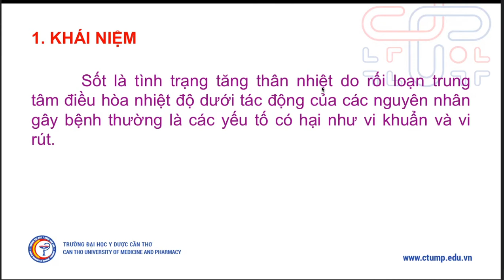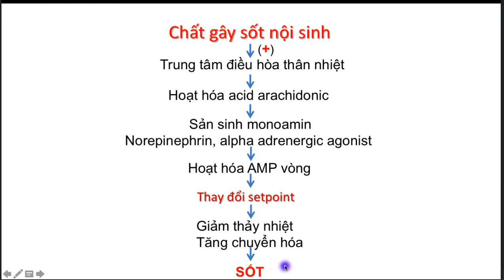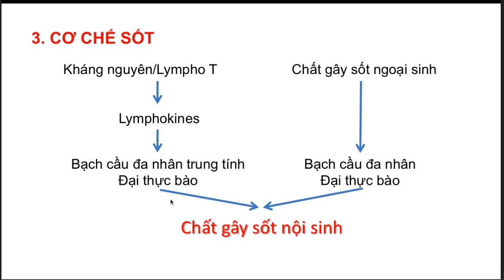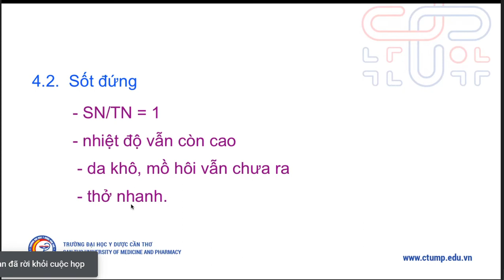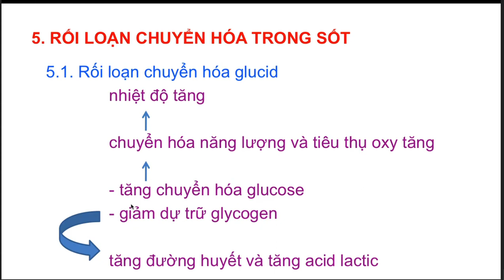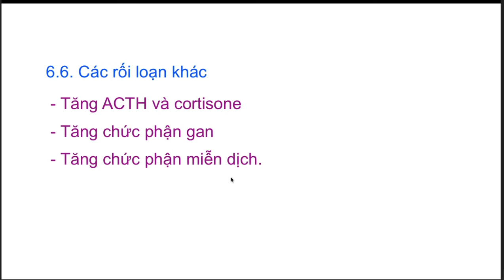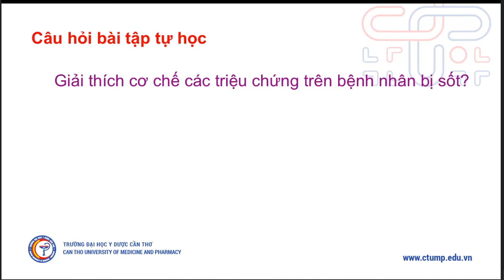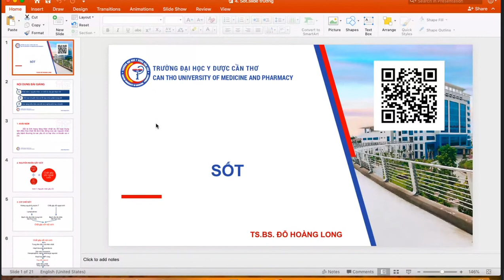Rối loạn điều hòa thân nhiệt (Cơ chế gây sốt)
Bài giảng: Rối loạn điều hoà thân nhiệt
2:06 Phần 1: Khái niệm, nguyên nhân
3:43 Phần 2: Cơ chế sốt
8:21 Phần 3: Giai đoạn sốt
14:15 Phần 4: Rối loạn chuyển hoá trong sốt
19:24 Phần 5: Các dạng biểu hiện của sốt
21:12 Phần 6: Ý nghĩa sinh học của sốt